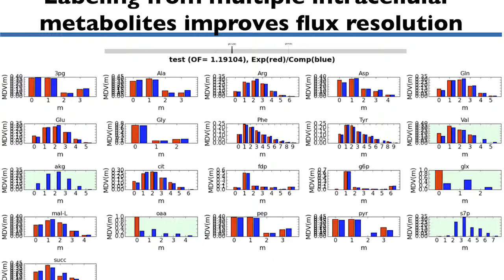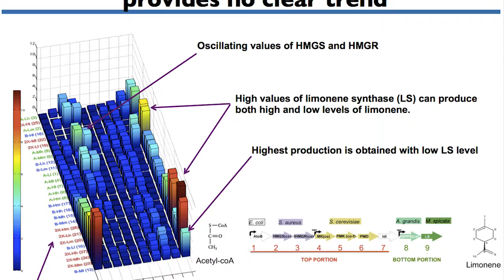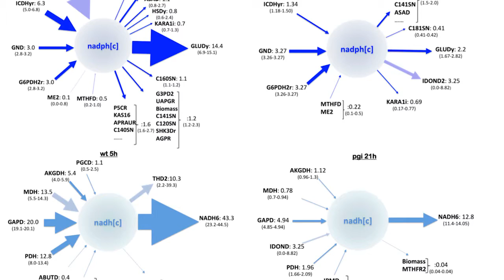JBEI Expert Hector Garcia on how metabolic engineering is applied to biofuel production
Hector Garcia, JBEI's Director of Metabolic Engineering, explains how his group namely develops predictive quantitative models of microbial metabolism to direct metabolic engineering efforts and improve biofuel yields.